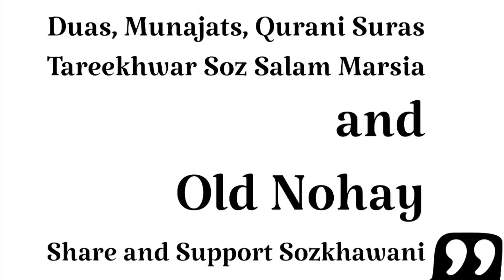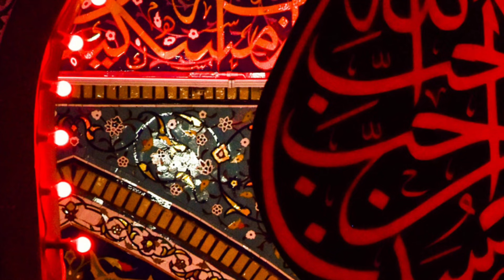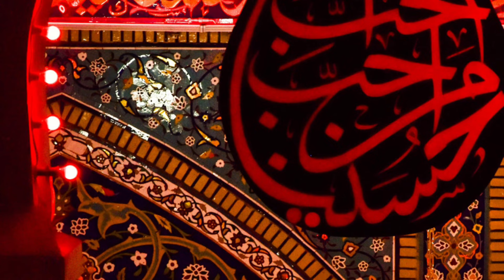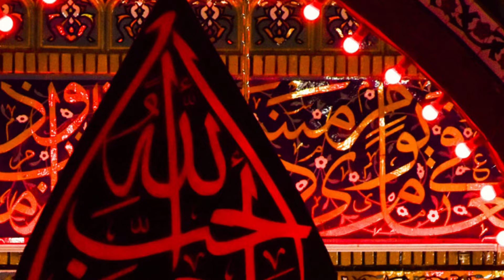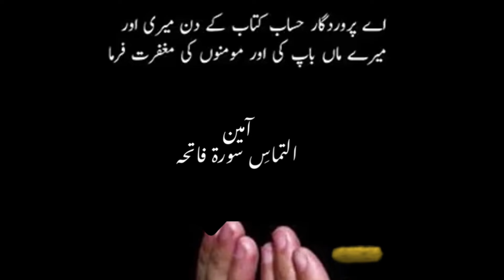فرس کی زین سے بے شک اُتر گۓ ہیں حسین -سلام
سوز خوان  - بنتِ حسن

Learn and Read with us  Marsia soz salam